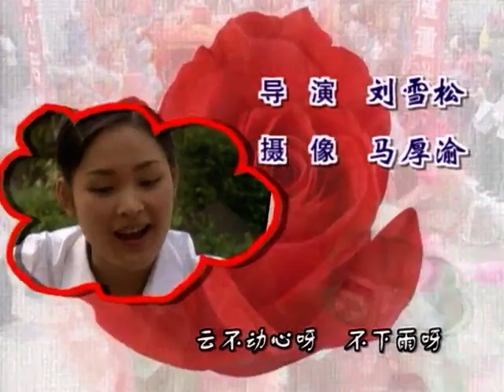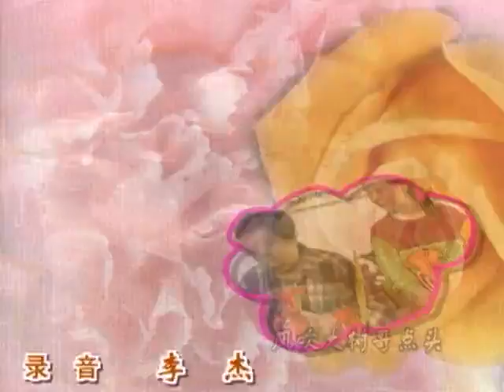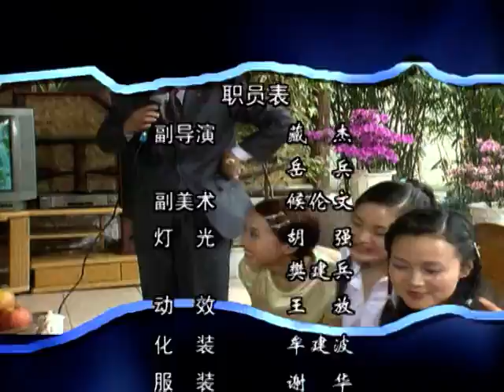中国老电视剧：回味经典，花二哥与六朵金花 17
中国老电视剧，四川方言剧。鲜切花庄老板花二哥喜欢上百花村来送花的花妹子杜鹃，但杜鹃却不喜欢这个虽然聪明能干，却其貌不扬且嗜酒如命的花老板。 爱情上碰壁的花二哥意外地发现百花村是个花卉种植的好地方，一个偶然的机会，由于语言误会花二哥与荷兰女孩郁金香闹出一场“外事风波”，但却“因祸得福”地认识了回国投资考察的荷兰华侨郁老先生和女儿郁金香。郁老回国除投资考察外，还想偿还心中一笔“宿债”，寻找解放前夕逃亡台湾时遗弃在大陆的结发妻子“桃花”